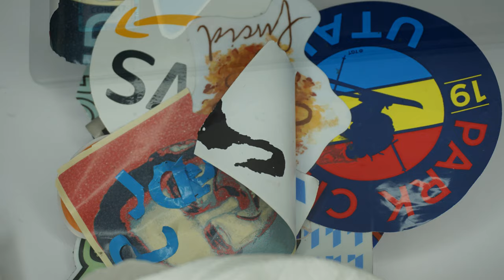I love removing stickers from laptops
I work in IT and I remove a lot of stickers from a lot of laptops. This video is not really intended to be a how to, but more to just demonstrate what the process is like.

If you are wanting to remove stickers from a laptop, here are a few tips and a few things to keep in mind:
- Try using a flat plastic tool to peel the stickers back. You can use your fingernails but that will be brutal after a while.
- Once the sticker is removed, use WD-40 or Goo Gone to remove the sticker residue. I honestly don't know which one I think works better... they both work about the same. I prefer WD-40 just because it is AMAZING!
- Not all computer surfaces are created equal. In this video I am removing stickers from a Lenovo Thinkpad P50 and you can see that the stickers actually removed some of the surface of the computer. Macbooks tend to be fairly easy to remove because of the brushed aluminum surface.
- Leaving stickers on your computer for a long time will do a couple of things. It can actually create color differences (because of sun bleach probably) and the longer it is on, and the more heat your computer has had, the more difficult it will be to get the glue residue off.
- Once you have removed the residue off of the computer, you can use cleaning wipes to give it one last clean.